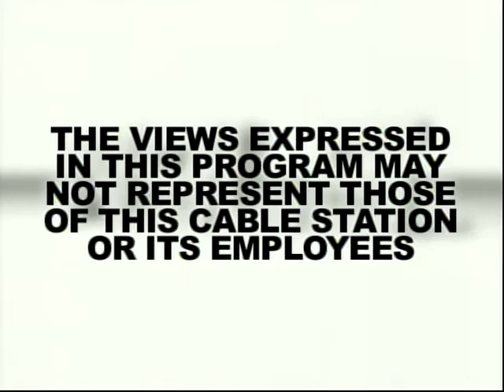The Not So Late Show - April 26, 2013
Episode Title: Bipolar Badgers
Season: 13
Episode: 16